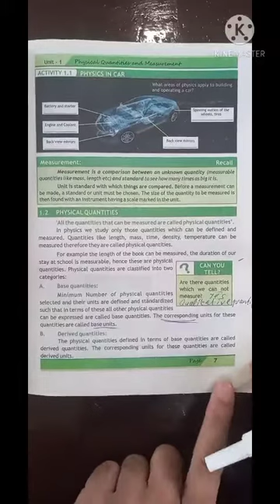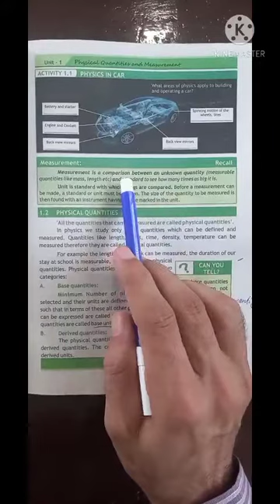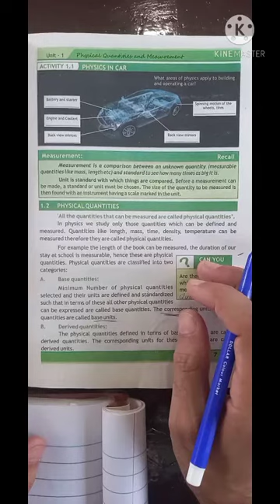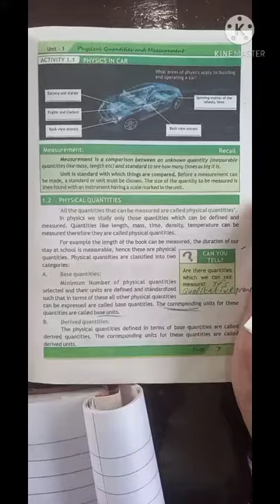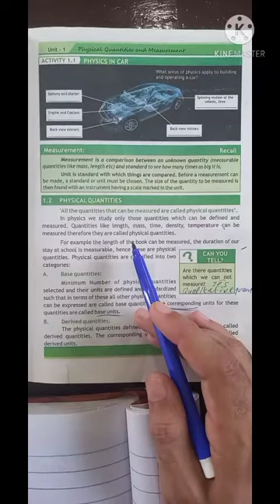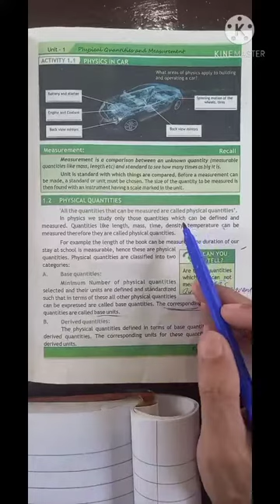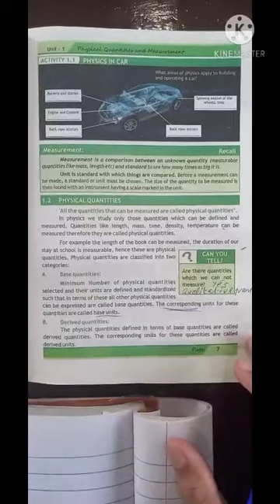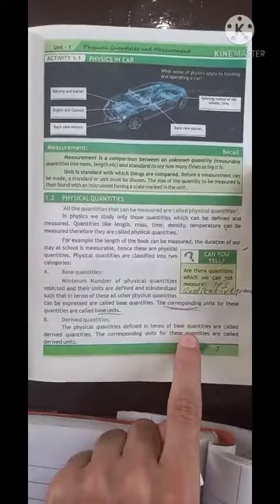Physics class 8